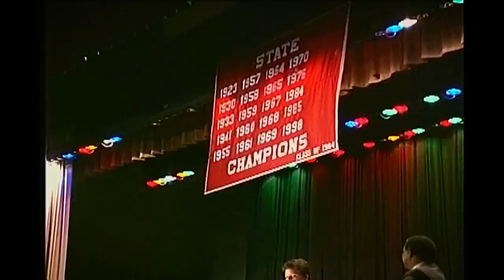"From Paseo to Pembroke" Official Trailer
SUPPORT LOCAL